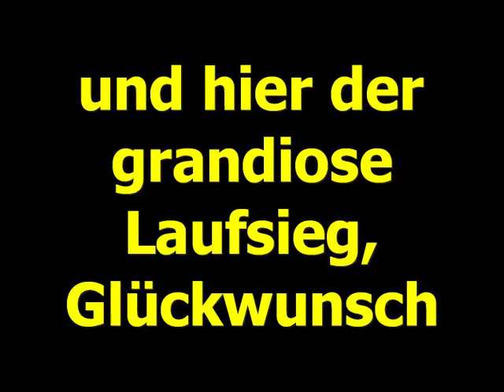Quad Challenge Homberg (Ohm) St.Nr. 68 Special